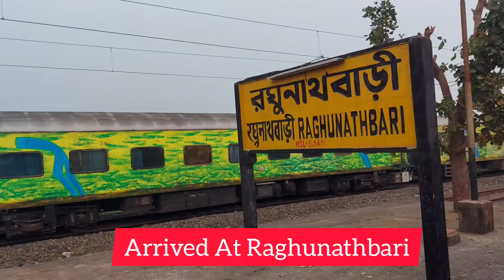1st time local train journey...Saheed Matangini To Howrah Jn|||38056 Haldia Howrah Fast Local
38056 Haldia Howrah Fast Local Train Journey
(Saheed Matangini To Howrah Junction)